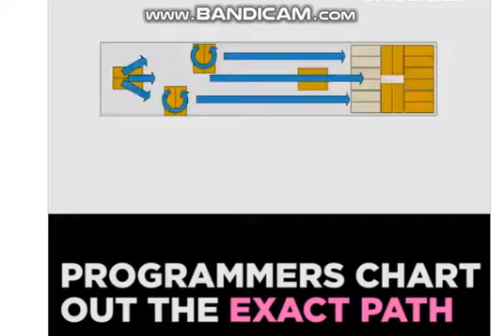・ベルトコンベアの常識をひっくり返したドイツGermany overthrew the common sense of the belt conveyor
面白いの動画Funny videos。

yoshisan121

Conclusion site gathering wonders of the world
（世界の不思議を集めたまとめサイト）↓